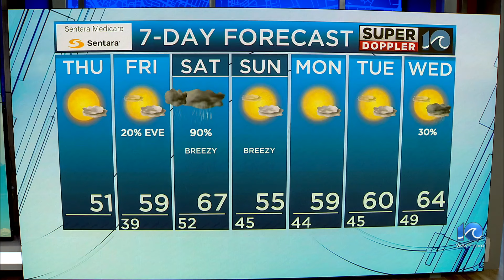WAVY Weather Afternoon Update | March 21, 2024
Super Doppler 10 Meteorologist Ricky Matthews has the latest weather forecast for the Hampton Roads viewing area. More weather